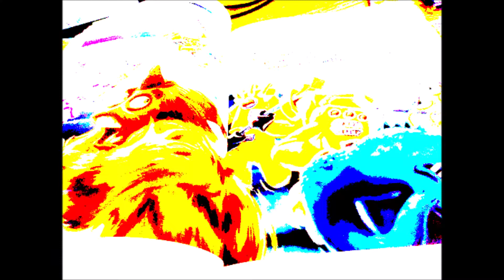0 Peter Pan Return To Neverland